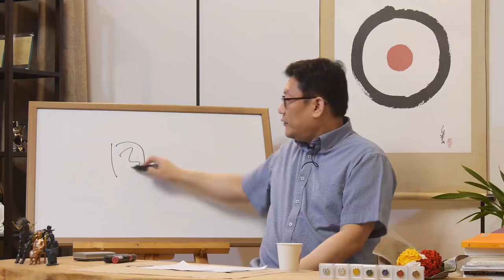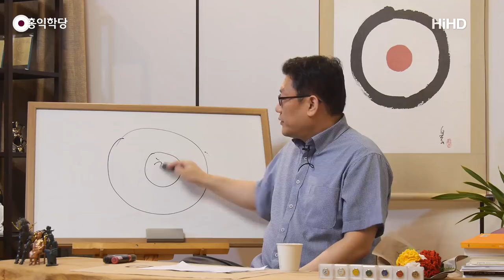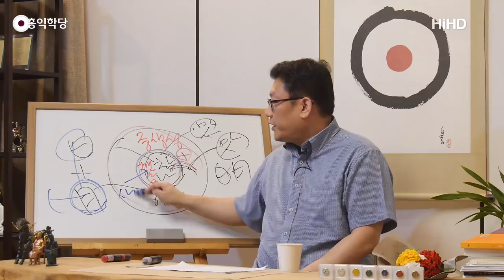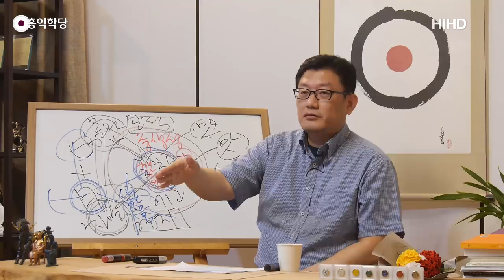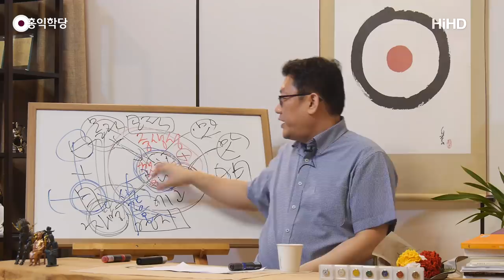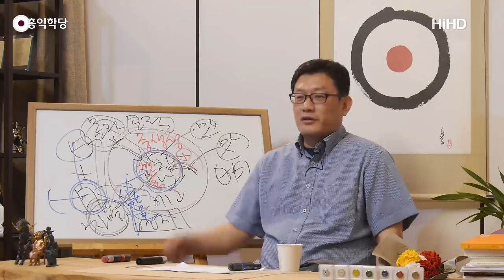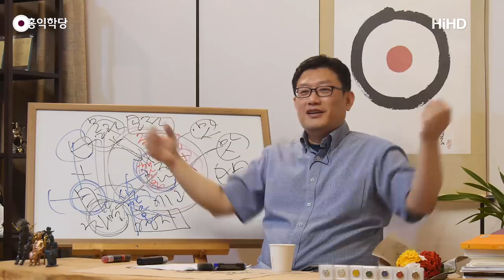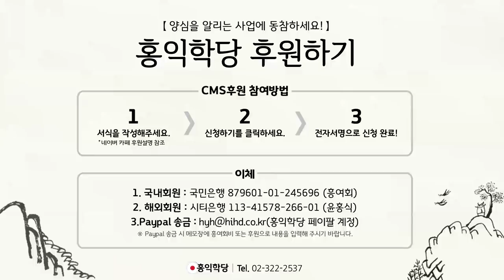[홍익학당] 참나의 맛을 즐겨라!(180613)_A669